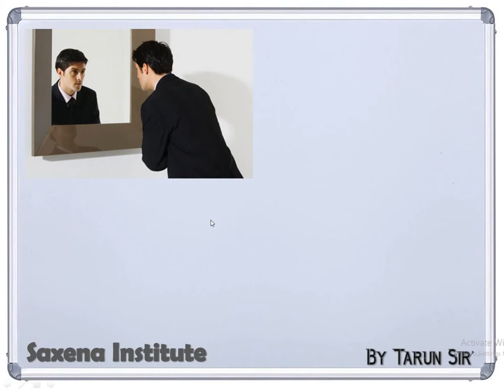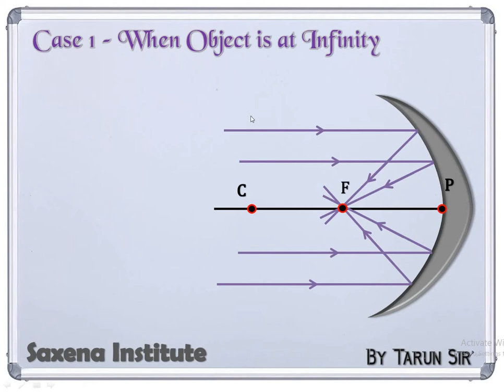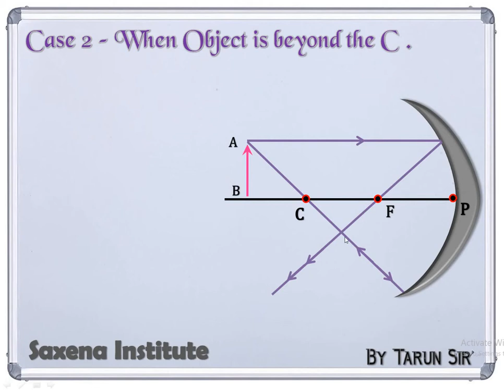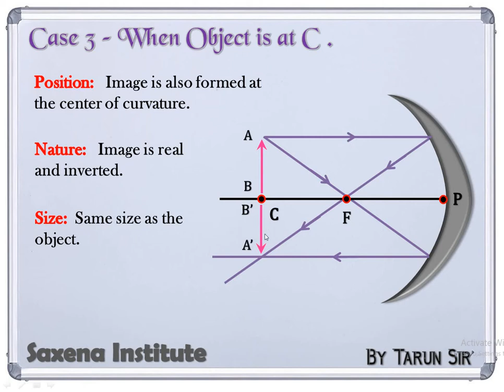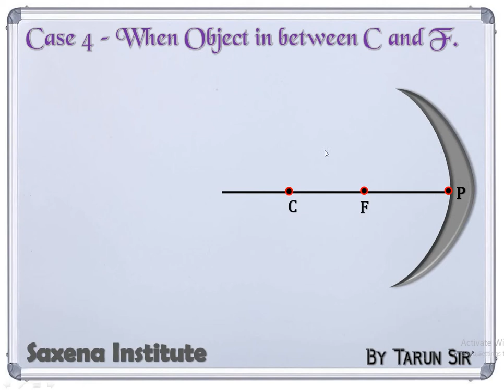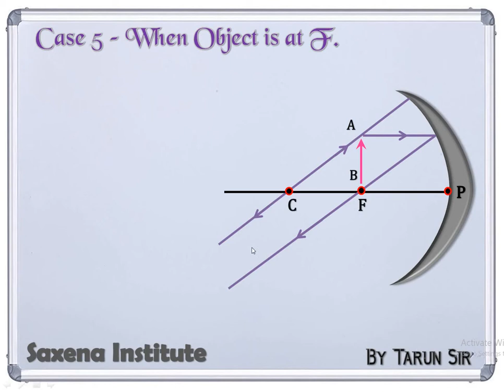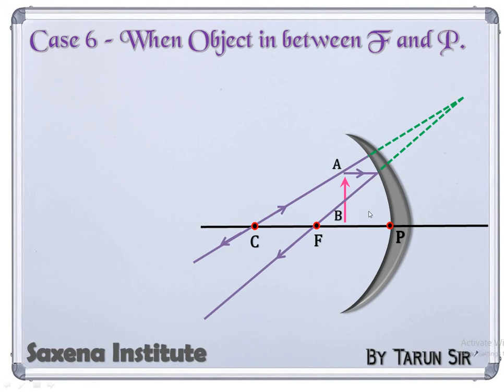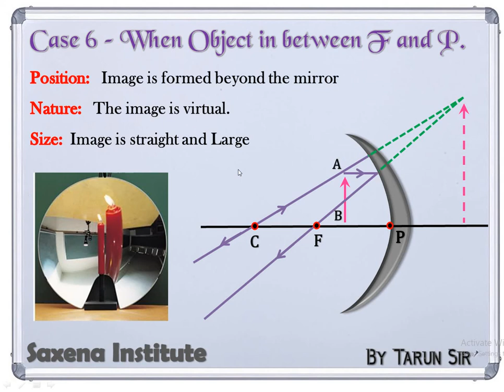Image Formation by Concave Mirror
here we study image formation by concave mirror by simple way
Saxena Institute
Tarun Sir